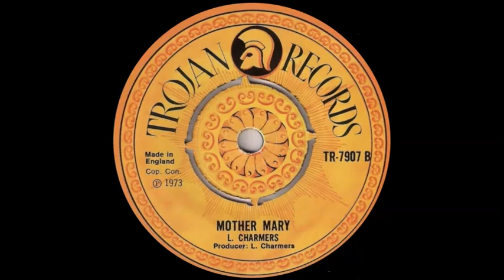Lloyd Charmers - Mother Mary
With The Now Generation.  Instrumental version of Ken Parker's 'Message To Mary'.  Issued in Jamaica on the Splash label, and in the UK on the B side of Ken Boothe's 'Let's Get It On', on Trojan Records (TR 7907) in 1973.